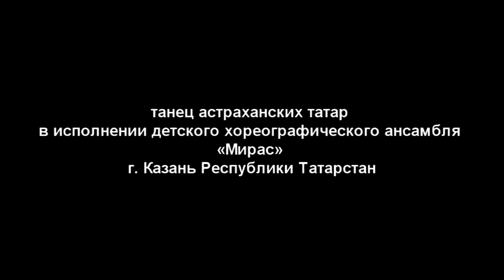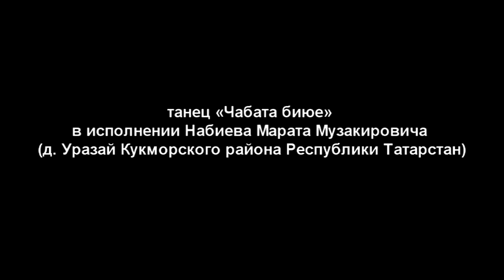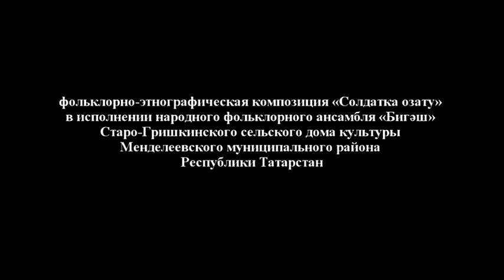Этнические танцы татар. Часть 2.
В данном видео представлены танцы разных этнических групп татар. Танцы приводятся в записях с фольклорно-этнографических экспедиций, фестиваля татарского фольклора "Тугерек уен".

Автор проекта: Завгарова Ф.Х.
Дизайн: Шакиров И.И.
Оператор: Шакиров И.И.